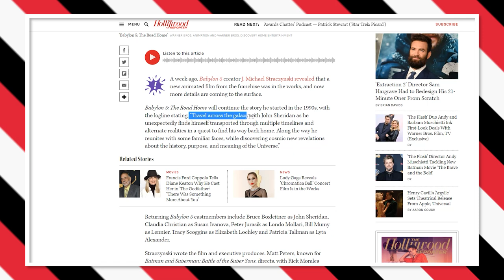BABYLON 5: What we know so far!